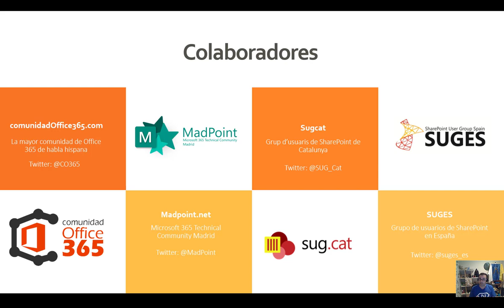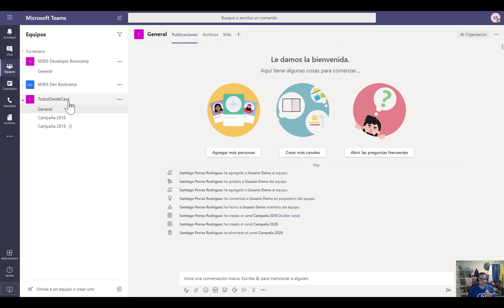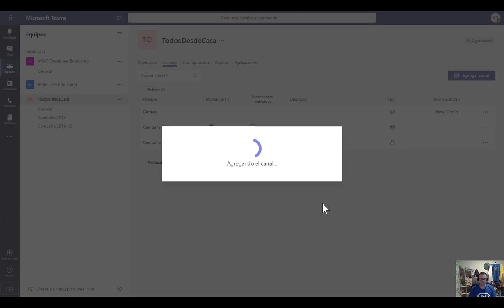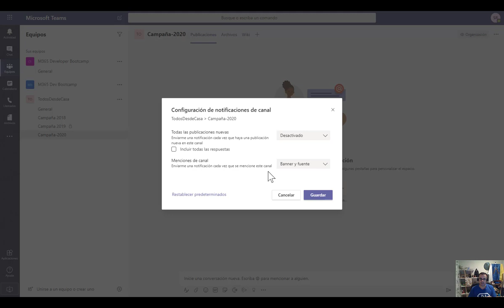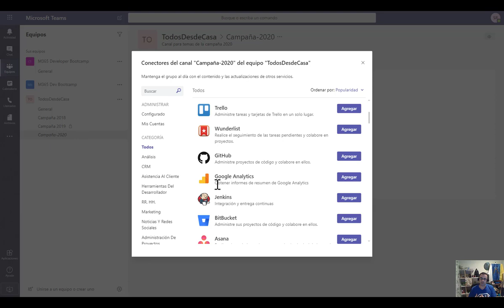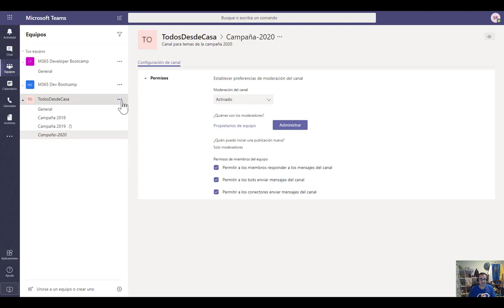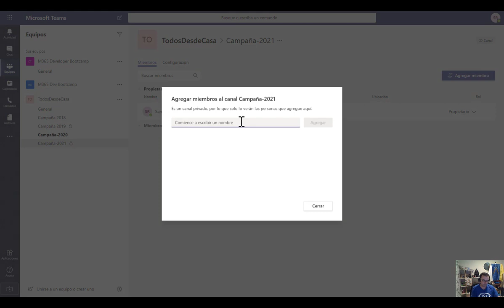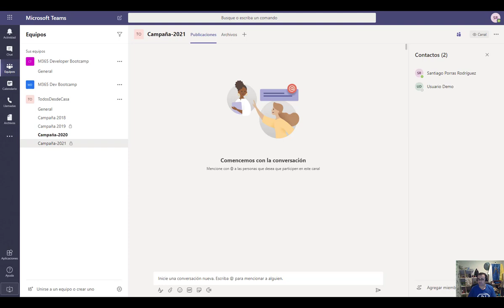Guía de administración de equipos en Microsoft Teams (Parte II)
Segunda parte de la guía de administración de equipos en Microsoft Teams en la que podemos ver cómo administrar canales y quiénes serán sus integrantes